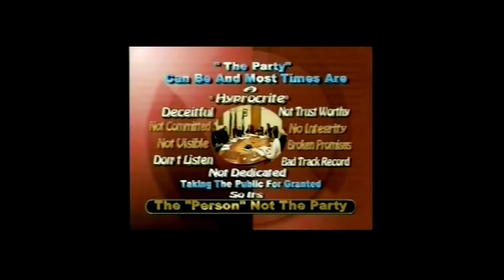SPIRITUAL REVIVAL HOUR 5/8/2022 TRIBUTE TO DR. JIM SILLS WILMINGTON FIRST BLACK MAYOR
On this episode of the Spiritual Revival Hour, we share a special tribute to the first African American Mayor of Wilmington, Mayor James H. Sills Jr.